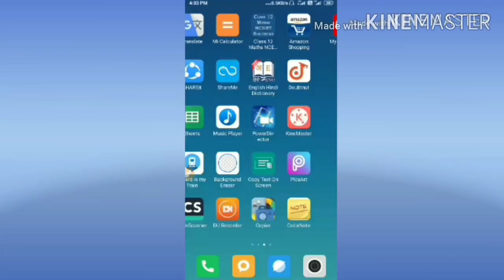Physics के ये que तैयार तो 5 अंक fix।।important questions of chemistry class 12 2020।phy by sonu sir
*Description to be used*

Dosto aaj ki is video me maine aapko very most important topic physics ncert class 12 के   Ko full Explain karne ki puri kosis ki hai ummeed hai ye aapko pasnd aayegi

वैद्युत चुम्बकीय प्रेरण।physics class 12th chap 6

प्रत्यावर्ती धारा।physics class 12 chap 7

तरंग प्रकाशिकी।।physics class 12 chapter 10

Optics (प्रकाशिकी) numericals class 12

       Part 2.

क्रम समायोजन